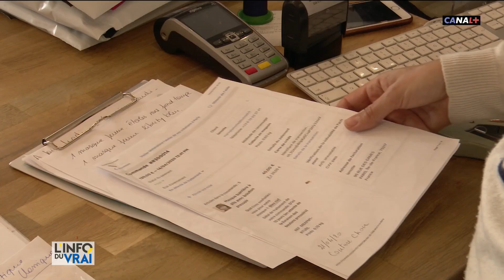Le masque barrière : accessoire incontournable pour se protéger et se différencier